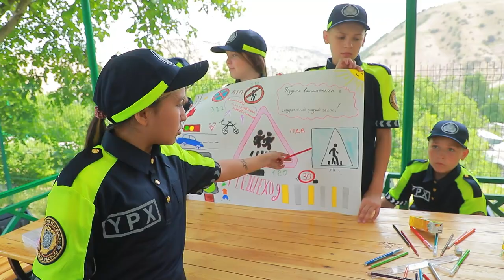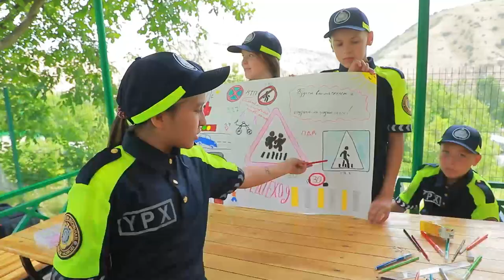Boʻstonliqdagi bolalar oromgohida Yoʻl harakati qoidalariga asoslangan koʻrik-tanlov boʻlib oʻtdi